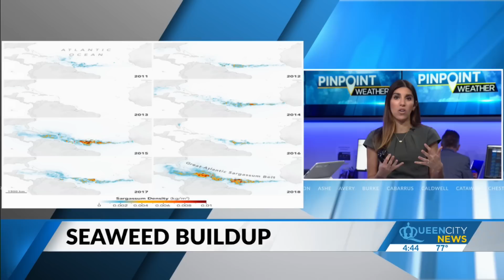Smelly seaweed washes ashore in Florida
Some spring breakers heading to the Florida shores may be welcomed with a record amount of smelly seaweed that has washed ashore.